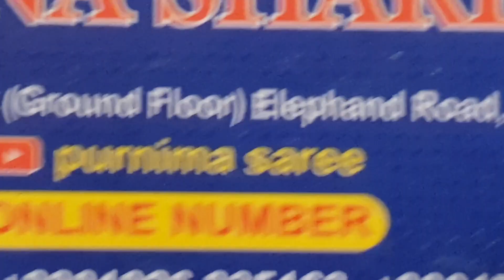18 November 2019